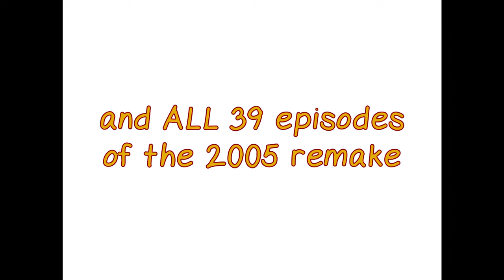Roobarb & Custard - The Complete Collection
Roobarb and Custard restored from original film elements coming to Blu-ray, DVD and available on all participating digital platforms February 2024.
Johnny Hawksworth’s jangly theme music, Bob Godfrey’s wobbly animation and the voice-over by Richard Briers, these are all the hallmarks of the Roobarb and Custard animation series that hit our TV screens in 1974.

Celebrate Roobarb's 50th Birthday this February!